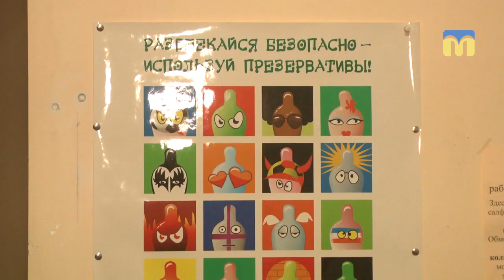Кожен охочий у Миколаєві міг пройти безкоштовний тест на ВІЛ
4 грудня в Миколаєві кожен житель міста міг пройти безкоштовний тест на ВІЛ, гепатити та інші вірусні захворювання. Благодійний фонд «Юнітус» спільно з американською волонтерською організацією “Корпус миру”, в рамках боротьби зі смертельними хворобами, провів цю акцію.
Автор сюжету: В. Степанов